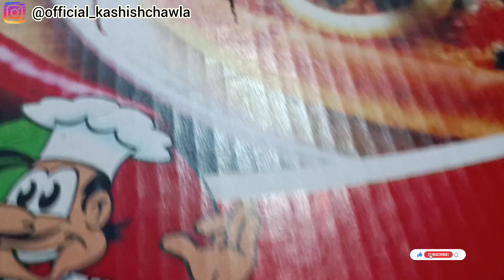Hand Shake With Kashish🤝 || KASHISH CHAWLA VLOG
Today I shooted a Vlog. Hope you like my this video as well.

Top vlogger